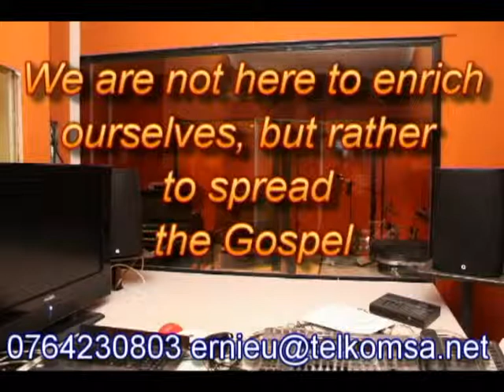Gospel Recordings Cape Town Organ Repairs Keyboard Repairs Studio11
Hi,my name is Ernie
I am known for my Organ Repairs and Keyboard Repairs
I now have a Recording Studio for Gospel Bands,Gospel Musicians, Praise and Worship Teams and Gospel Artists
I use top equipment and Pro-Tools to Master